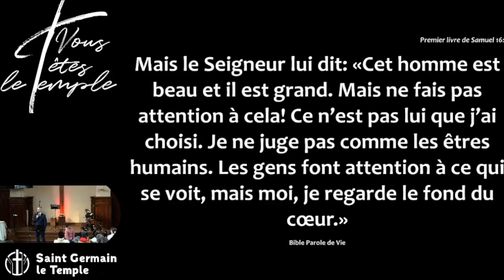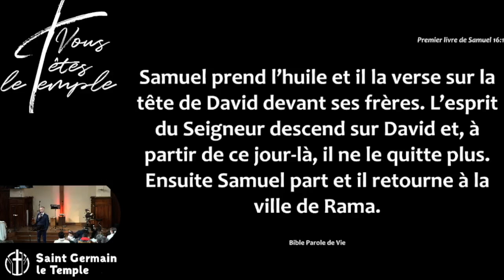Gilles Boucomont - David reçoit l'onction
Lectures :
- 1 Samuel 16 : 6-7 & 10-13

Description :

Gilles nous appelle à être en vérité devant Dieu à l'exemple du berger David qui deviendrait l'un des plus grand rois du peuple d'Israël, par l'onction que Dieu lui donnera...

Retrouvez sur la chaîne YouTube "Vous Etes le Temple" et partagez le message de ce dimanche au temple de Saint Germain en Laye.